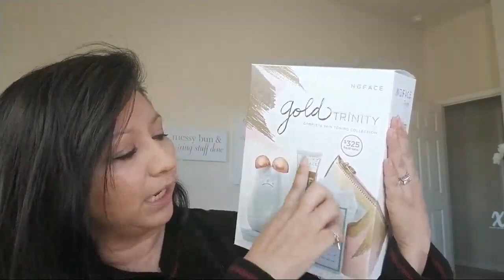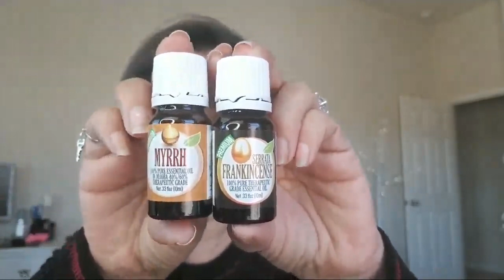LIVE Monday GRWM | NuFace Gold Trinity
"Hi There, My Beautiful Glama Ladies...As A 50+ y.o. Woman I'm Continually Working On My "Inner Beauty"...But Now, Join me on My Journey of learning How To Improve My "Outer Beauty" as I Learn New Beauty Tips & Tricks for Mature Latin Ladies Such As Myself, As Well As All Maturing Ladies In General!" ~Glama